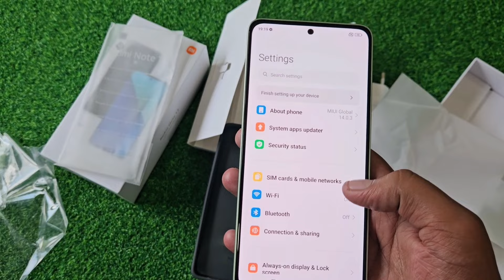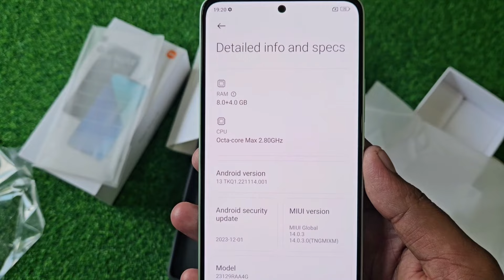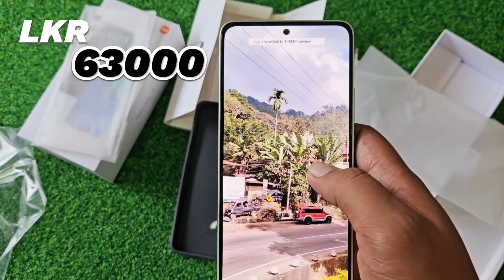අලුතින් ආපු සුපිරි වැඩ කාරයා Redmi Note 13 full review sinhala සුපිරි මිලකට 8GB RAM/256GB ROM NOTE13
UMESH MOBILE HALI ELA
BRAND NEW PHONE SAMSUNG# OPPO@ VIVO@ ZTE@ REDMI@INFINIX@TECNO
USED PHONE@LAVA
SRI LANKA PHONE PRICE
budget phone@@#